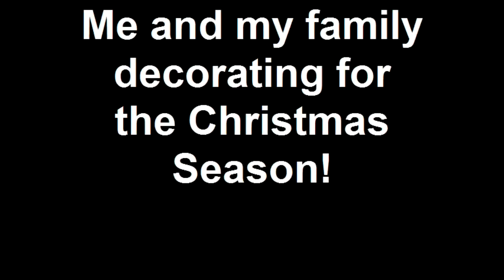Me and my family decorating for the Christmas Season!